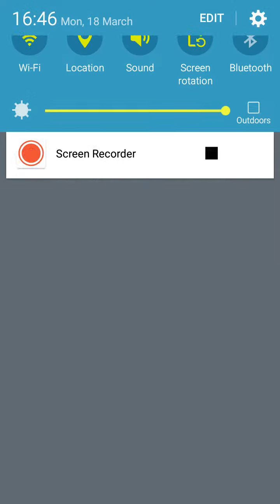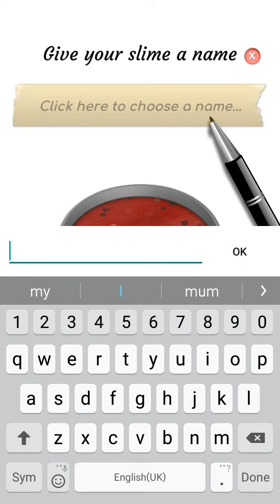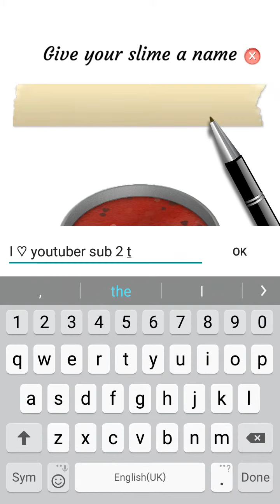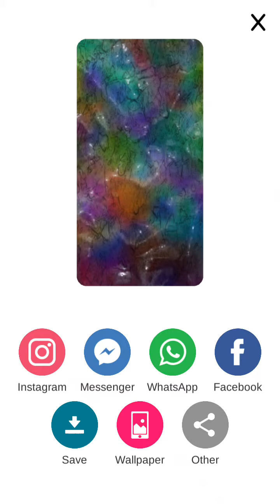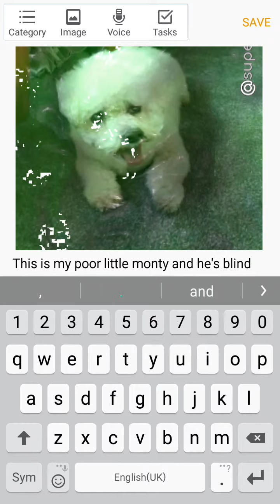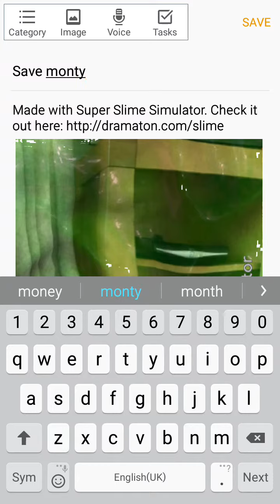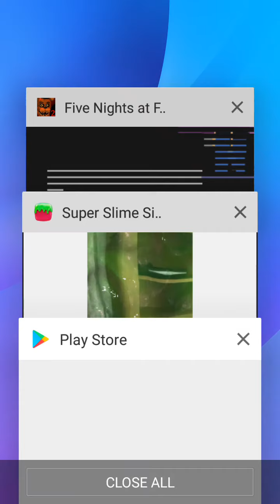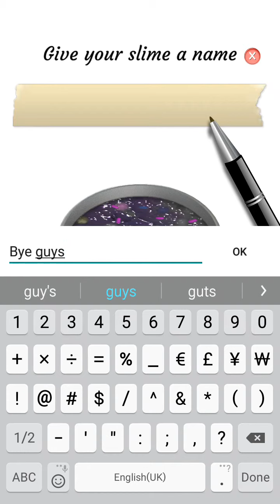Slime party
Please save monty